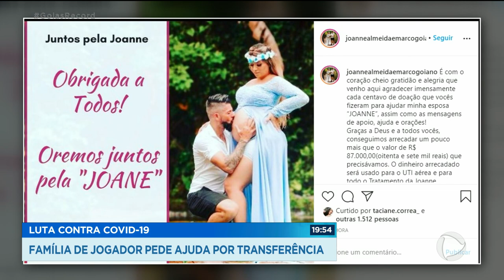LUTA CONTRA COVID-19: FAMÍLIA DE JOGADOR PEDE AJUDA POR TRANSFERÊNCIA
JOANNE ALMEIDA LUTA CONTRA COVID-19 NUM HOSPITAL DE MANAUS E PRECISA SER TRANSFERIDA COM URGÊNCIA PRA GOIÂNIA.